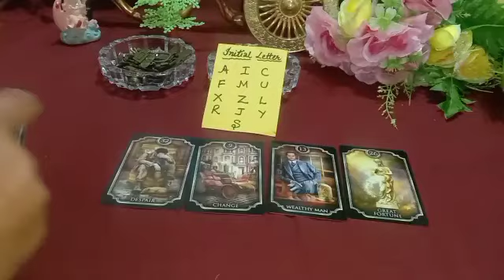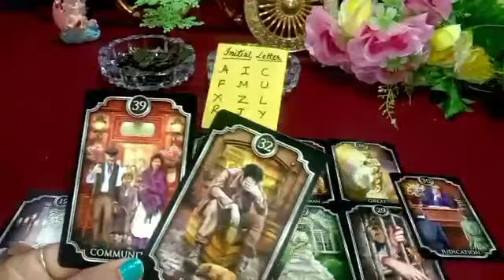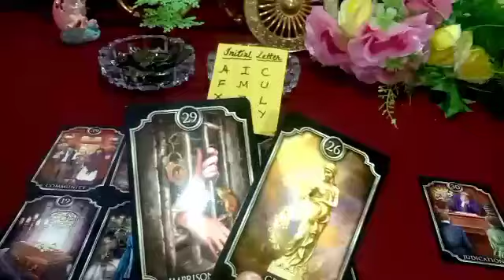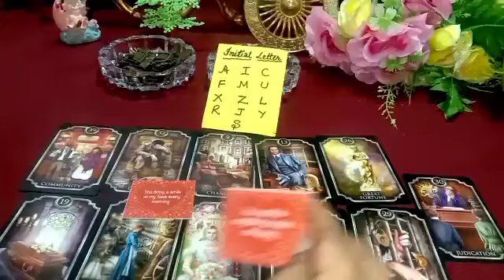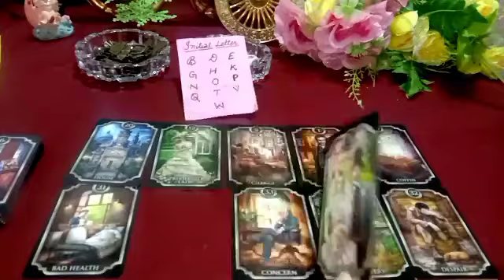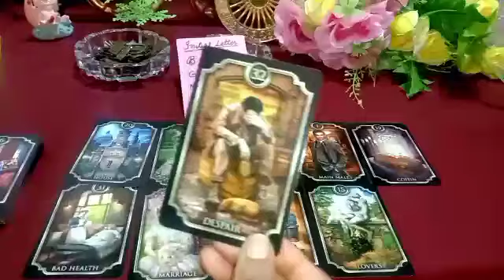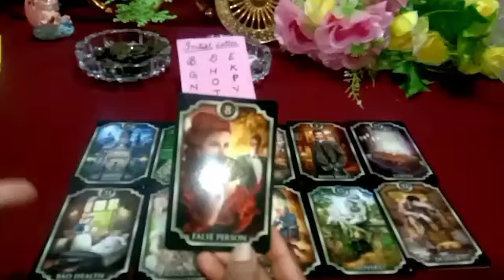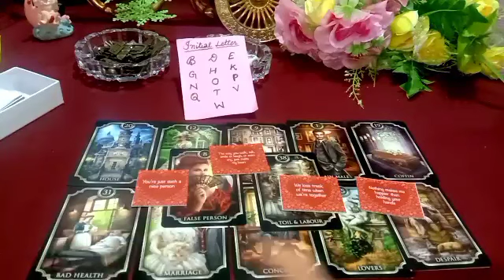Aapke Partner Aapse Pyaar Karte Hai Ya Sirf Dikhava Hai🙄 Video Jarur Dekhe 🙄 Timeless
Peace out✌️